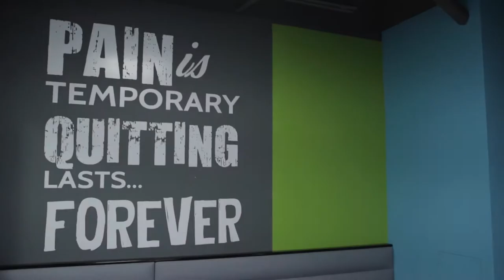The Swarm - Wrestling session at Hard Knocks 365 - 4 weeks out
It's a star studded list of MMA fighters coming in to Hard Knocks 365 for wrestling practice and Linton "The Swarm" Vassell is all smiles as he bullies his training partners.